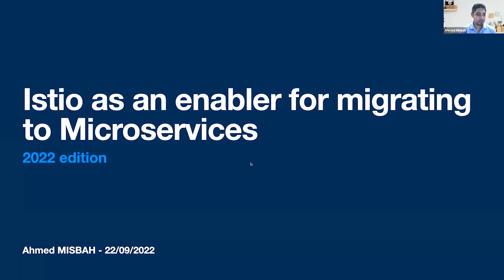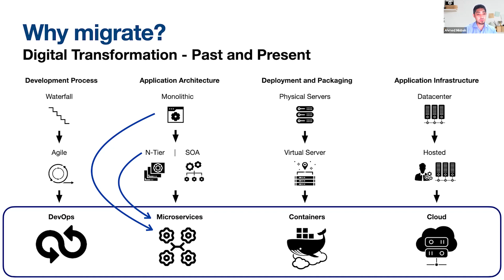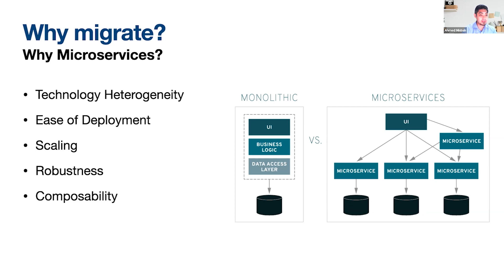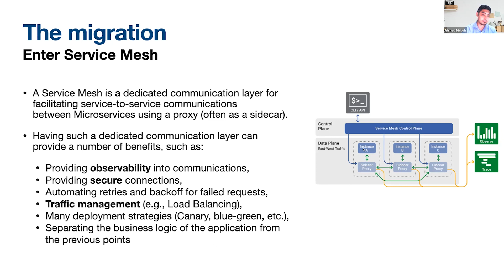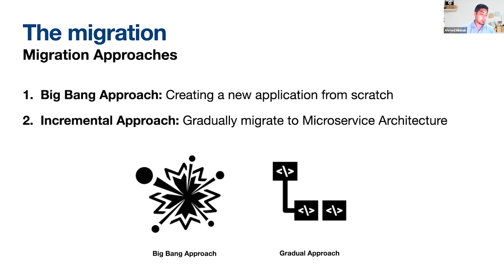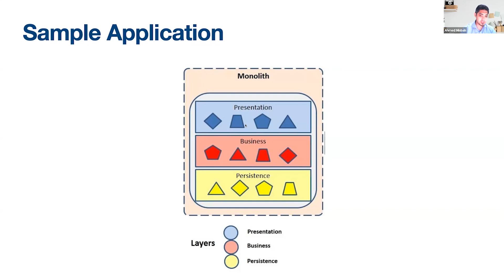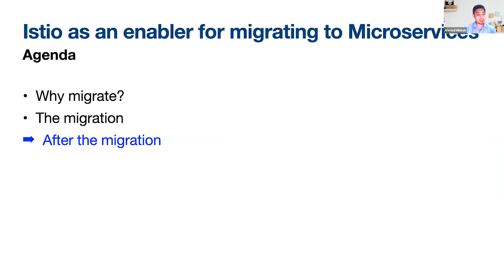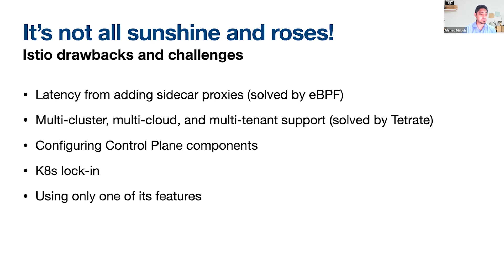DevOpsDays Cairo 2022 Talks: Istio as an enabler for migrating Monolithic apps to Microservices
DevOpsDays Cairo 2022 Conference “2022 DevOps Trends”
Ahmed Misbah
Orange Innovation, Egypt
“Istio as an enabler for migrating Monolithic applications to Microservices”